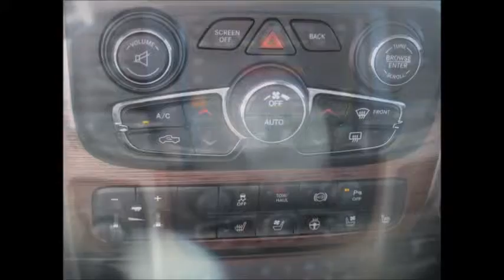RAM 2500 Laramie